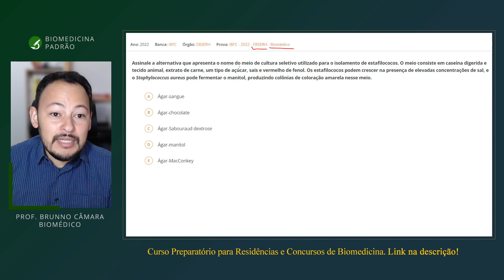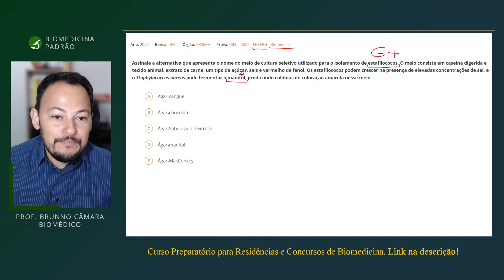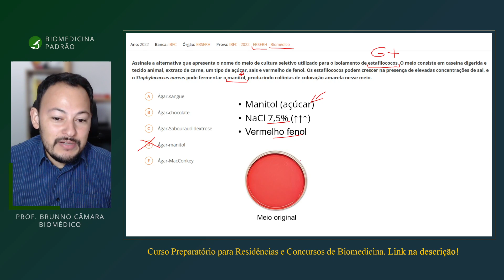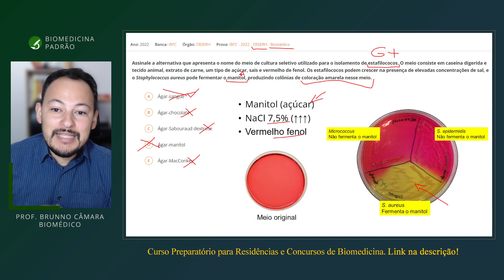Questão Comentada | BIOMÉDICO - IBFC | Biomedicina: Bacteriologia #3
Veja a análise e resposta dessa questão que caiu na prova para o cargo de biomédico no concurso público da EBSERH em 2022, aplicada pela banca IBFC.